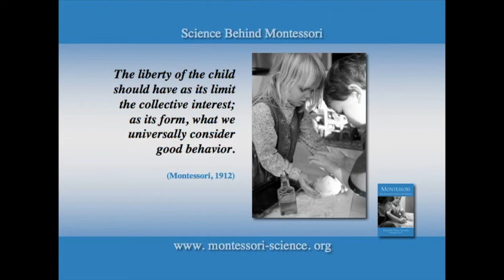Montessori: The Science -- Part 4: The Positive Impact of Choice [Angeline Lillard]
Dr. Angeline Lillard presents how choice has a positive impact on learning in a Montessori classroom. From her award-winning book -- Montessori: The Science Behind the Genius